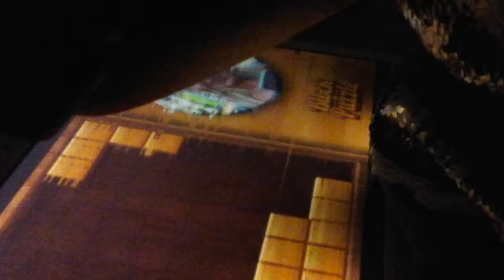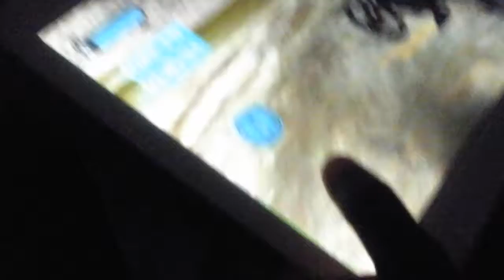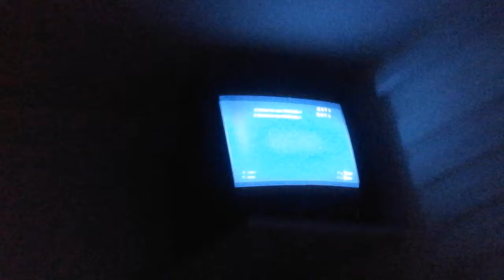Motor spel met andere mensen en skills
Aboneer en like en ik heb ge basketbal 1 keer gewonnen en we zijn 4e geworden